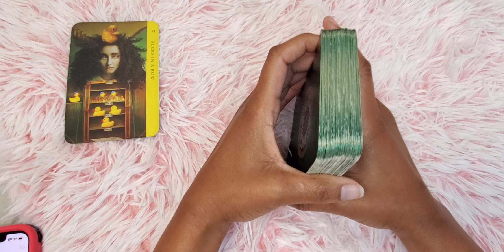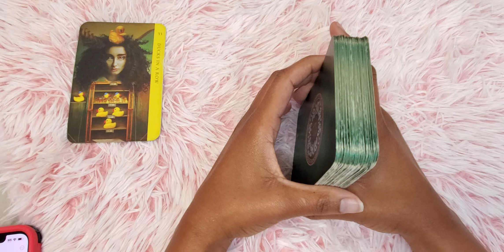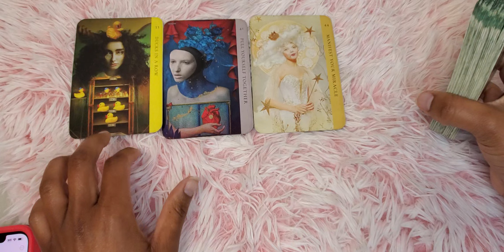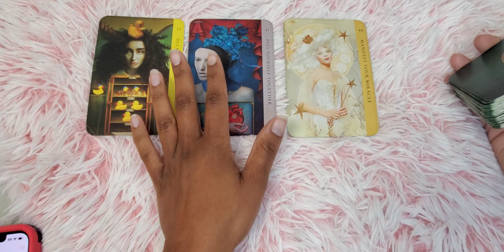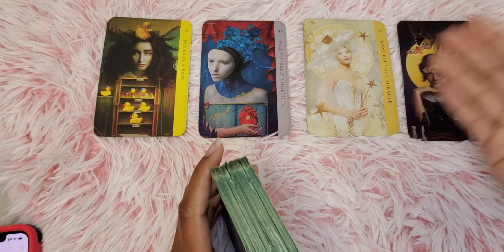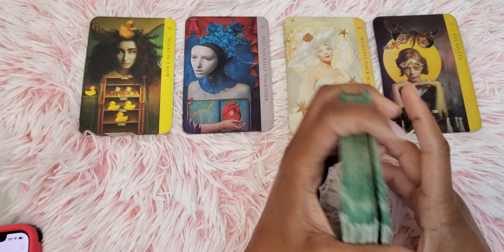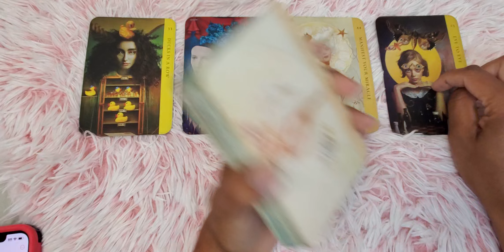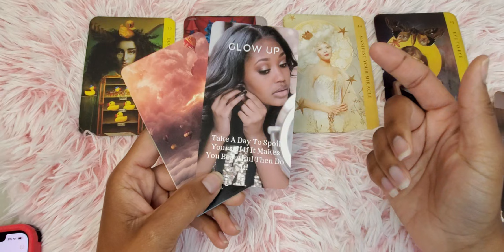DIVINE FEMININE | MAAAANNN YOUR GLOW UP IS CAUSING MAJOR EXPLOSIONS💥😏🤭 THEY LOVE THE WAY YOU SMELL🤩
HI🙋🏾‍♀️MY NAME IS NALA LATRICE

🧘🏾‍♀️Reiki Practitioner & Shamanic Energy Healer
🍃Certified Life Coach & Spiritual Advisor
🗣️10+ years Motivational Speaker

- BOOK A 1:1 LIVE PHONE APPOINTMENT -

- NO APPOINTMENT NEEDED -

📧EMAIL READING👇🏾
$25 | YES OR NO (ONE YES/NO QUESTION)

🎧AUDIO RECORDED READS-NO QUESTIONS👇🏾
$35 | ONE (1) CARD TAROT READING
$55 | WHATEVER COMES OUT READING
$75 | THREE (3) CARD TAROT READING
$77 | LOVE & RELATIONSHIPS READING
$88 | CAREER AND MONEY READING
$99 | ANCESTORS MESSAGES READING
$111 | WHAT YOU NEED TO HEAR RIGHT NOW
$150 | SIX (6) CARD TAROT READING
$222 | INTUITIVE DOWNLOADS (NO CARDS)

📺VIDEO READINGS👇🏾
$250 | 30 MIN VIDEO WHATVER COMES OUT
ONE QUESTION

1. SEND ABOVE PAYMENT CHOICE

w/payment screenshot & reading type

3. RECEIVE your messages within 48hrs (always in divine timing ;)